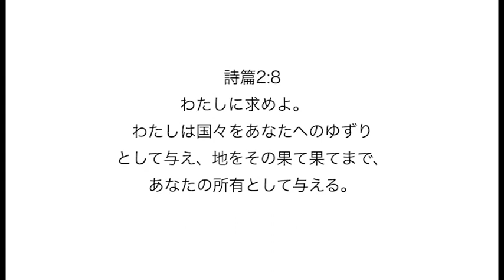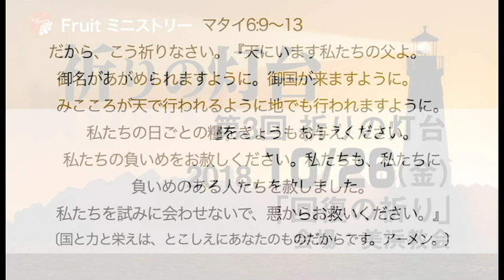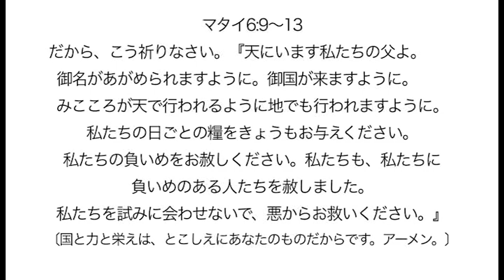祈りの灯台「回復の祈り」